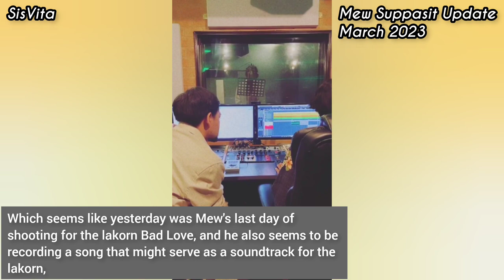Mew visit his lover in abroad and phi Tul? 🤔 (All Sub)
Enjoy your trip Mew and don't forget to update cause we will miss you 🥺

Hey Check Out This Amazing Video Love Me Again - Episode 1